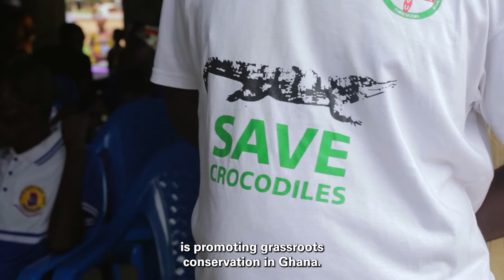Emmanuel Amoah | Ghana | A film narrated by David Attenborough for the 2022 Whitley Awards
• Tales from the riverbank: safeguarding the last stronghold of the West African slender-snouted crocodile
• Winner of a 2022 Whitley Award

Thanks to everyone who donated footage:
Threscoal
Daniel Obloni Kweitsu
Nick Garbutt/ Nature Picture Library